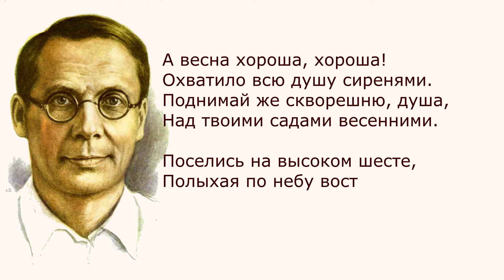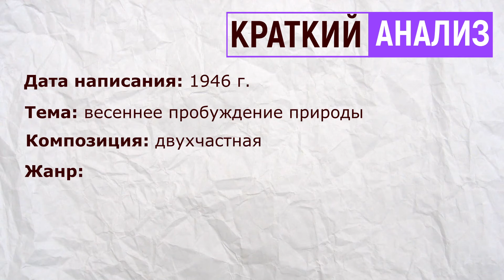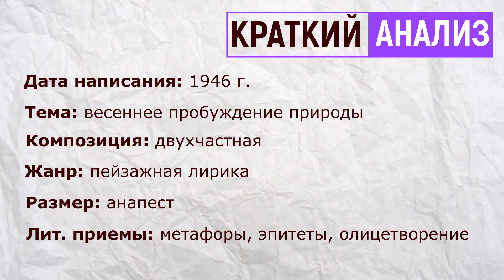«Уступи мне, скворец, уголок». Н. Заболоцкий. Анализ стихотворения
В самом начале видео вам будет предложена аудиозапись стихотворения Николая Заболоцкого «Уступи мне, скворец, уголок». После аудио вы сможете ознакомиться с кратким анализом стиха Н. Заболоцкого «Уступи мне, скворец, уголок». Текст полного стихотворения вы сможете найти ниже в описании к видео, а также в первом закрепленном комментарии. Стихотворение «Уступи мне, скворец, уголок» считается одним из лучших в творчестве Николая Заболоцкого. Многие школьники учат его наизусть.
Не забывайте подписываться на канал Классное Чтение и делиться видео с друзьями!

Полный текст стихотворения:

Уступи мне, скворец, уголок,
Посели меня в старом скворешнике.
Отдаю тебе душу в залог
За твои голубые подснежники.

И свистит и бормочет весна.
По колено затоплены тополи.
Пробуждаются клены от сна,
Чтоб, как бабочки, листья захлопали.

И такой на полях кавардак,
И такая ручьев околесица,
Что попробуй, покинув чердак,
Сломя голову в рощу не броситься!

Начинай серенаду, скворец!
Сквозь литавры и бубны истории
Ты — наш первый весенний певец
Из березовой консерватории.

Открывай представленье, свистун!
Запрокинься головкою розовой,
Разрывая сияние струн
В самом горле у рощи березовой.

Я и сам бы стараться горазд,
Да шепнула мне бабочка-странница:
«Кто бывает весною горласт,
Тот без голоса к лету останется».

А весна хороша, хороша!
Охватило всю душу сиренями.
Поднимай же скворешню, душа,
Над твоими садами весенними.

Поселись на высоком шесте,
Полыхая по небу восторгами,
Прилепись паутинкой к звезде
Вместе с птичьими скороговорками.

Повернись к мирозданью лицом,
Голубые подснежники чествуя,
С потерявшим сознанье скворцом
По весенним полям путешествуя.